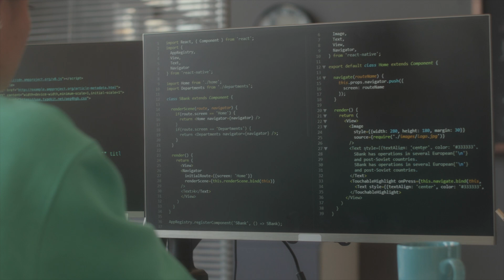Communicating with Light | Suresh Ramaswamy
for more insights on personal transformation.

To learn about our initiative for global transformation with Light,